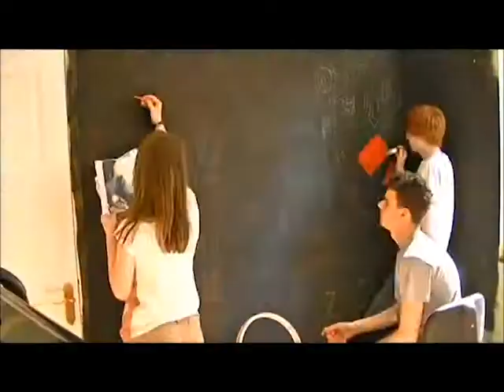Transformers Mural Time-Lapse.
Paitning Title: Take My Hand.
Painters: Dom Jones, Ben Chick and Nat Jones.

This was painted approximately within the duration of 10 days.